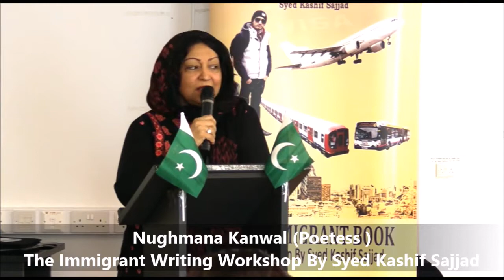Nughmana Kanwal The Immigrant Writing Workshop By Syed Kashif Sajjad